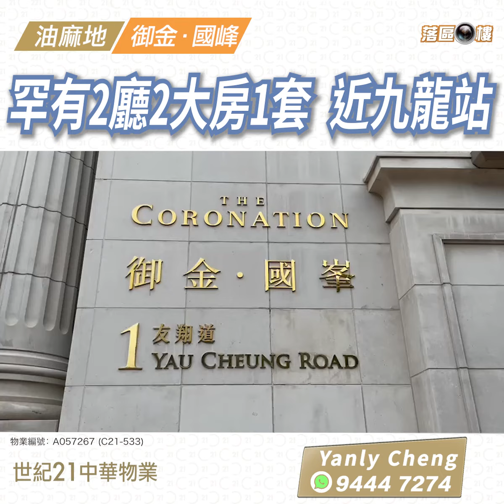【落區睇樓】罕有同類單位放盤 2廳2大房1套 御金．國峰〡二手樓盤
罕有屋苑同類單位放盤，雅裝2廳2大房1套，梗廚兼有工作平台﹐俯瞰屋苑會所泳池，遠望城市景。一條天橋即可步行至九龍站，多鐵匯聚，交通四通八達。

世紀21中華物業
牌照編號：C-021446
物業編號：A057267 (C21-533)
更新日期：12/09/2022